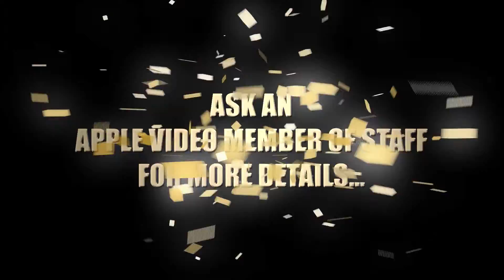Logo Graphics and Animation Set 1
Sample set 1 of some graphics and animations. We can simply swap out the sample logos and images shown in the videos, for a cheap, quick and easy way to give your video or website that extra sheen, get in touch to see what we can offer you.
This is a small sample of the animations we have to offer. We have literally hundreds in our archives!